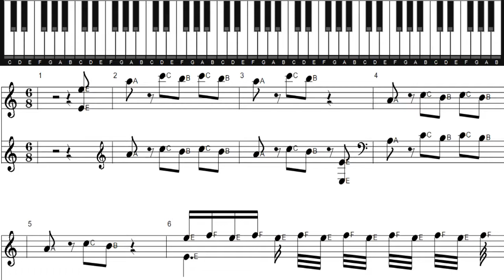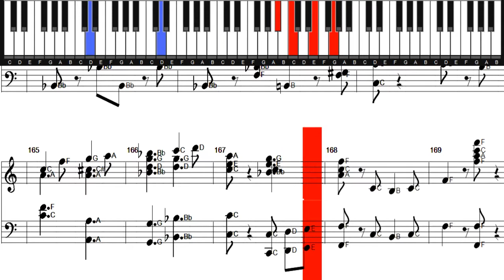Teddy Bears Picnic By John Walter Bratton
Teddy Bears Picnic
By John Walter Bratton